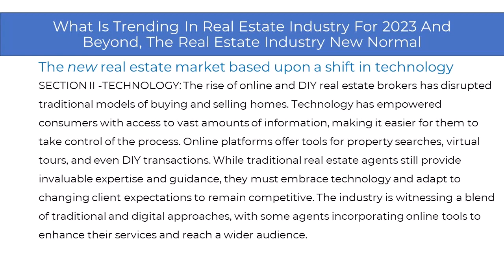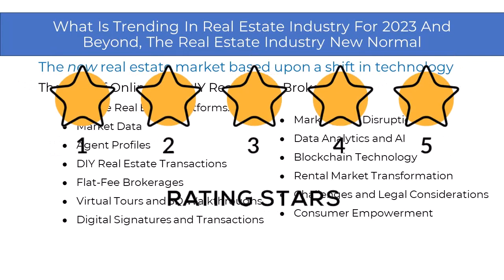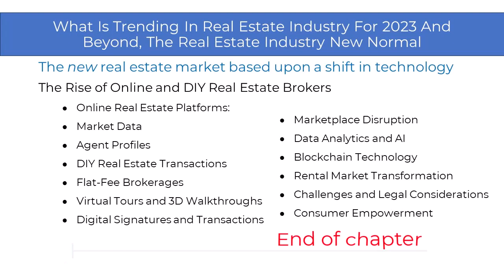What is Trending in Real Estate - The market based upon a shift in technology online broker